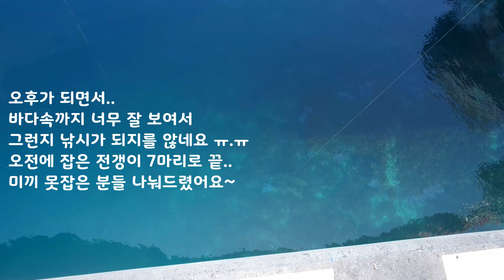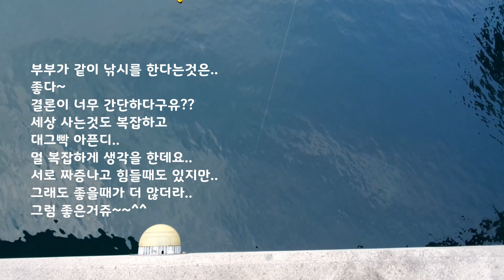제주도낚시 /무늬오징낚시 | 낮밤을 가리지 않는 kg급 무늬오징어 출몰!!!!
요즘 무늬오징어들은 밤낮을 가리지 않네요...
아오~~즐거운 비명 ㅎㅎㅎ
손맛 입맛을 제대로 쥑이는 중입니다^^